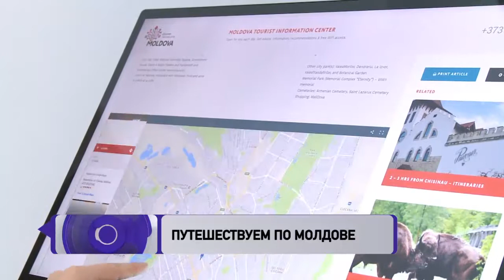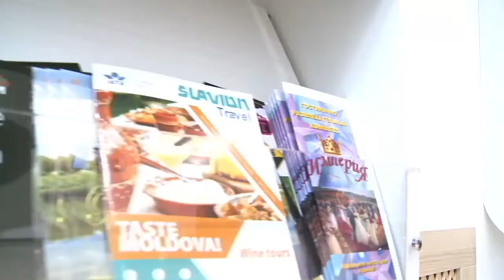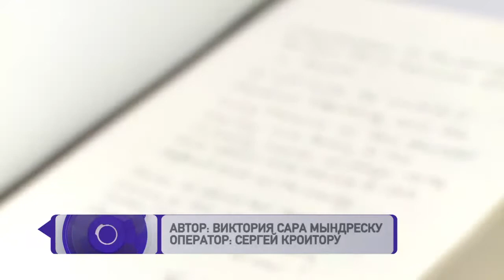Путешествуем по Молдове: в Кишиневе открылся информационный центр для туристов